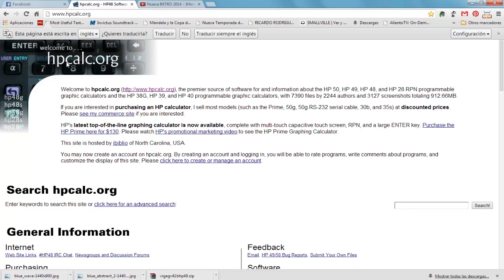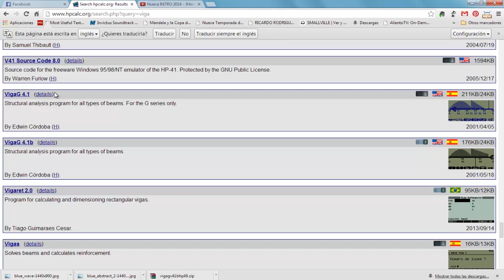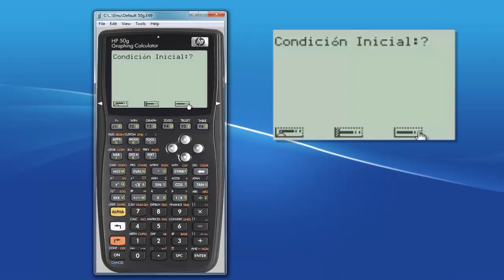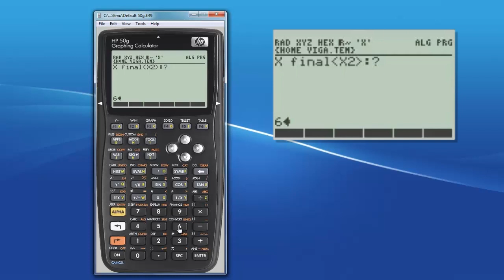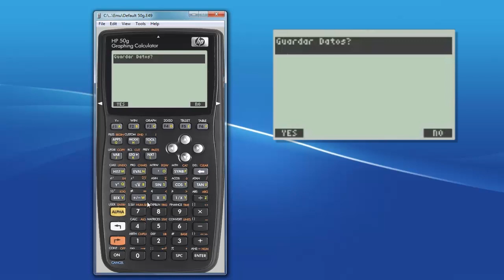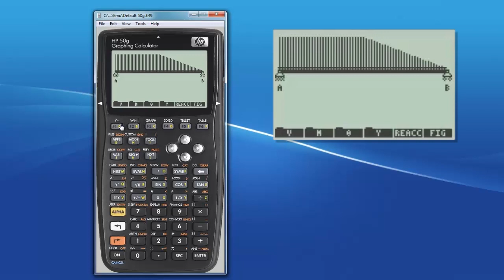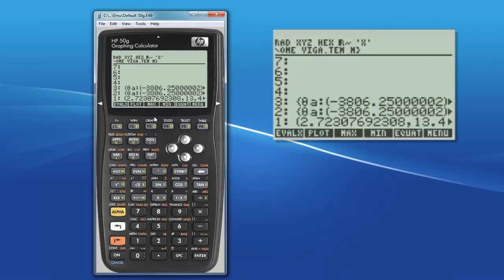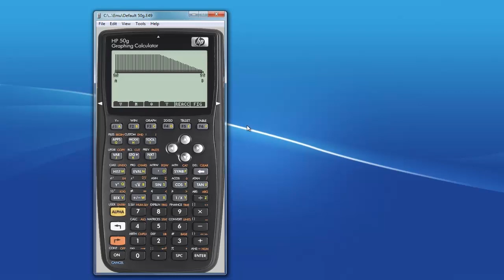VigaG (Analisis Estructural de Vigas) - Tutorial HP 50g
¡Nuevo vídeo cada martes!

Usa VigaG para hacer un análisis estructura a una viga en tu calculadora Hp. Este es un programa muy completo para análisis de cualquier tipo de miembro estructural, enfocado principalmente en las especialidades de Ing. Civil y Mecánica.

TAGS: tutorial de Hp HP calculadora 50g vigas analisis estructural de vigas diagramas de cortante y momento cargas puntuales cargas distribuidas apoyos